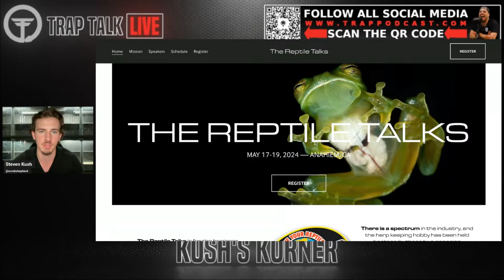The Real Python King Ryan Young | Kush's Korner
Kush's Korner Ep.7 w/ Ryan Young of Molecular Reptiles LIVE